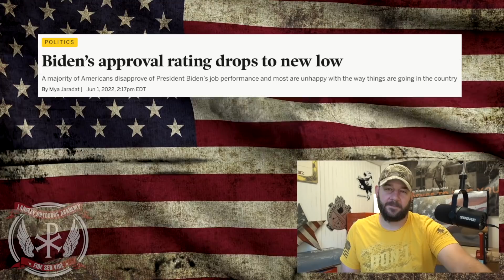New Gun Control Guide… Where to focus amongst all the new Gun Control bills…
In today's episode of the Bullet Points, I lay out all the Gun Control Bills and a Guide on which ones to ignore and which ones to focus.  The Democrats are scattered in their approach due to the President's ABYSMAL job approval.  These disjointed bills are made out of self preservation, not "common sense".  There is one to watch and that is the Red Flag legislation between Senators Graham and Blumenthal... Let's discuss people!

Pending Bills and video references:

HR 8 & HR 1446

Pelosi’s AR Ban
Jared @ Guns and Gadgets streamed this today